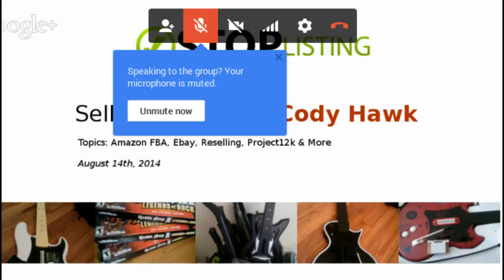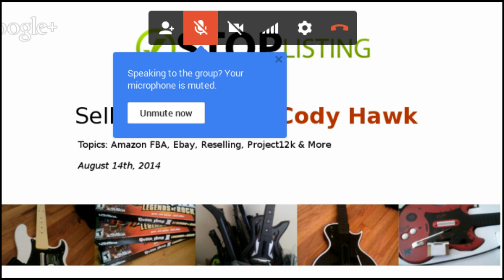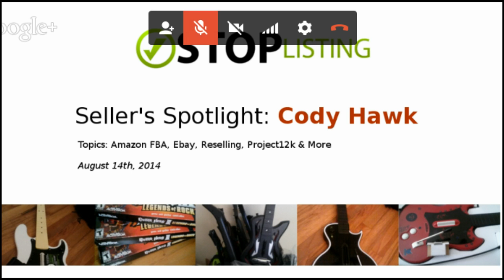Seller's Spotlight: Cody Hawk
for more reselling podcasts.
StopListing - The Virtual Online Listing Service
Follow us @stoplisting on twitter

Seller's SpotLight: Cody Hawk (Episode 1)

Cody Hawk – Entrepreneur, Internet Marketer & Reseller on Ebay/Amazon FBA.
Cody Shines on the Seller’s Spotlight as he shares foundational truths on the Amazon FBA system, how sourcing in bulk has changed his perspective on “owning things”, some sober words of wisdom for “would be” sellers, and what encouraged him to start his selling journey.